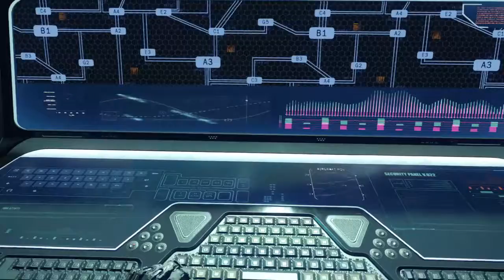Call of Duty®: Black Ops III_20170610122901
Nicholas 4555